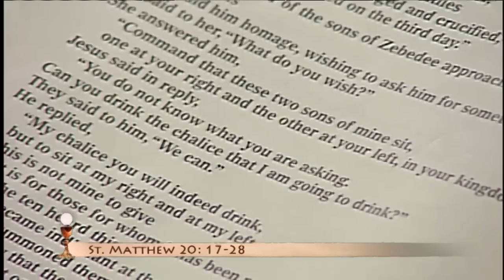EWTN Daily Catholic Mass- 2015.3.4 - Fr. Joseph Mary